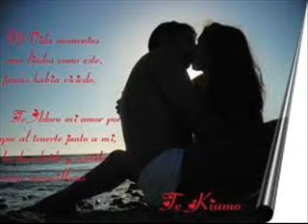Fabrizio (Perú) - Para Mis Lágrimas